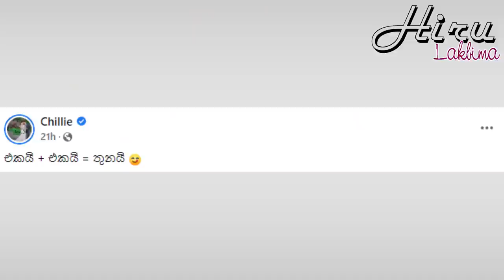Popular singer and actor Chili Thilanka is a father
Popular singer and actor Chili Thilanka is a father - ජනප්‍රිය ගායන සහා රංගන ශිල්පි චිලි තිලංක තාත්තෙක් වෙයි